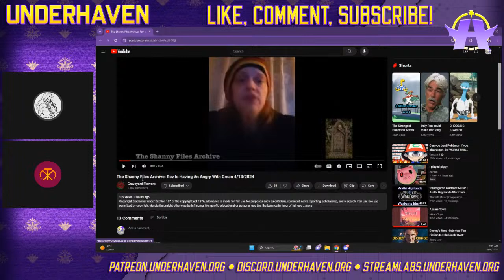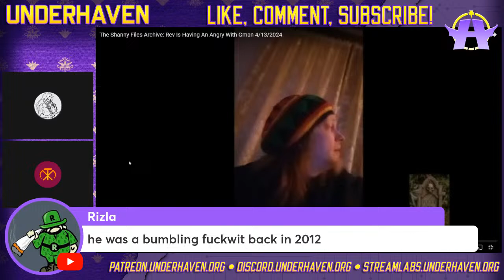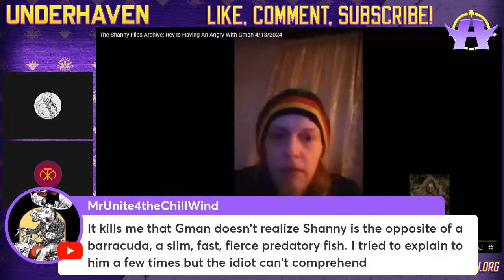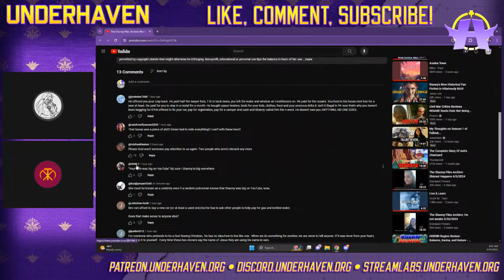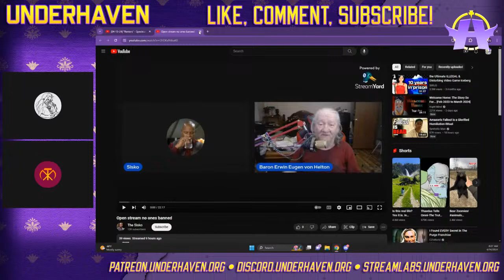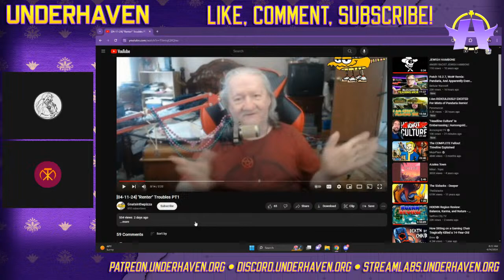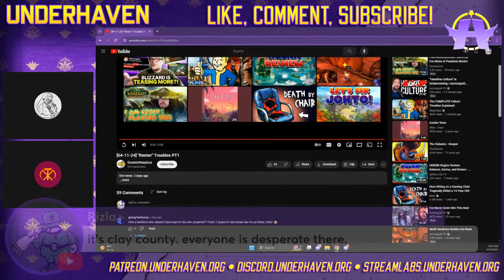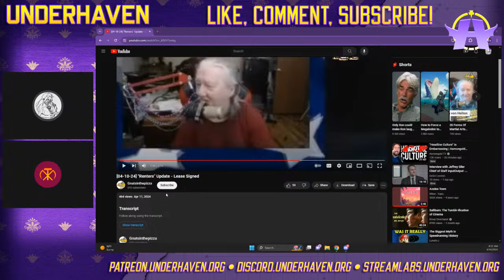Von Helton FORGETS Bills, Jason RESPONDS To G Man Stalking, & ShannyForChrist CHIMES IN!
In this breaking cow update we go over Jason and Shanny finally responding to G Man's attempts at stalking them, plus Von Helton has forgotten to paid his bills once again and faces the consequences!

0:00 - Underhaven Opening Theme
1:18 - Early Stream Bantering
3:16 - Jason and Shanny Respond to G Man Stalking
32:37 - Von Helton's Internet Bill Has Doubled
47:50 - Von Helton's Trouble With His Renters
1:00:23 - End of Stream Bantering